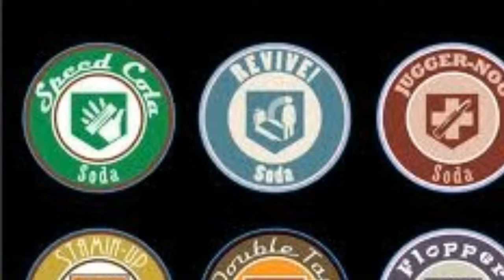Call of Duty Black Ops Acension Part 2